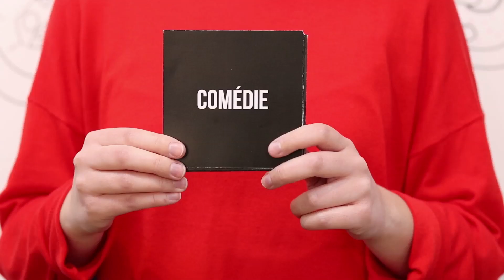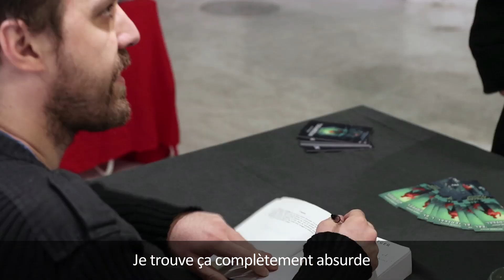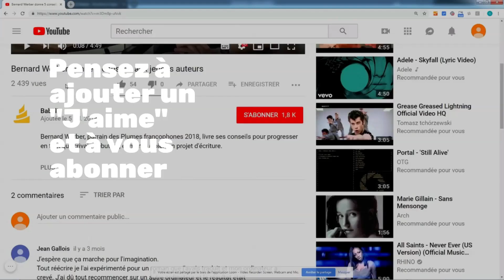Livres du moment : Interview de Antonin Atger - Interfeel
Entretien avec Antonin Atger à l'occasion de la rencontre entre l'auteur et les lecteurs de Babelio.com le 23 janvier 2020. Découvrez les mots choisis par l'auteur pour évoquer son roman 'Interfeel, tome 1', paru aux éditions Pocket Jeunesse.